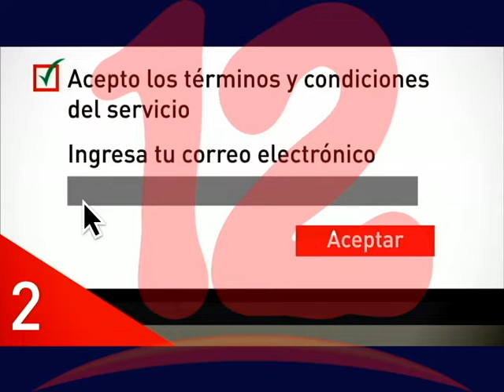Zona Fit en Claro Video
Claro Nicaragua ofrece a sus usuarioas una plataforma para ayudar a mejorar la condición física desde sus hogares.